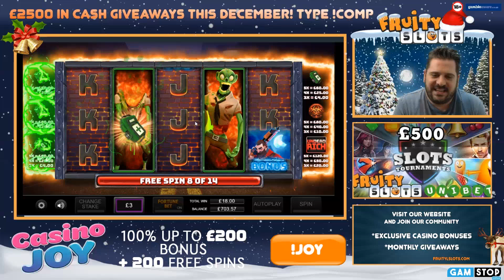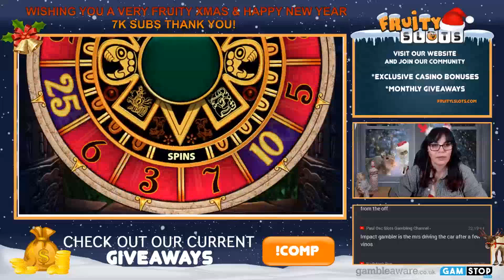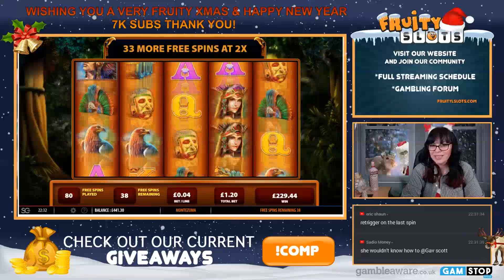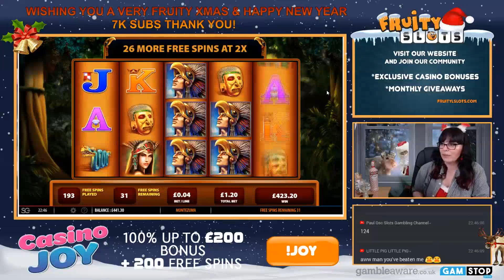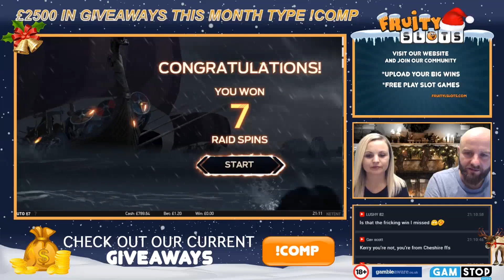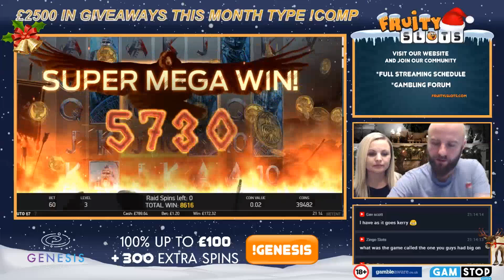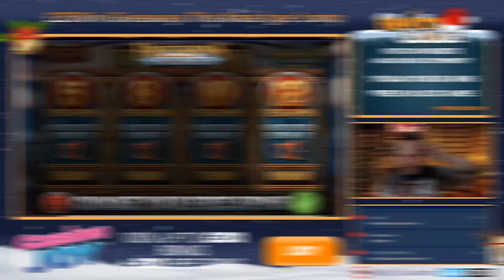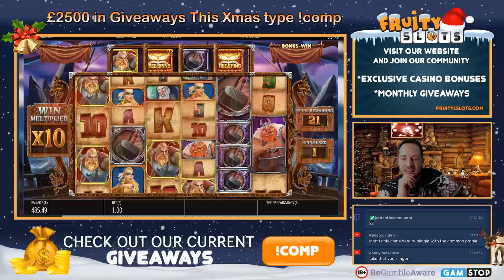STREAM TEAM LATEST BIG WINS HIGHLIGHTS! EPISODE #5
The latest collection of big wins on the slots from Fruity Slots streamers.

Played at our partner casinos:

✪ Casino Joy - 100% up To £200 + 200 Extra Spins

▪ Latest Slot Reviews & Free Play Games
▪ Streamer Schedule - See Whose On & When